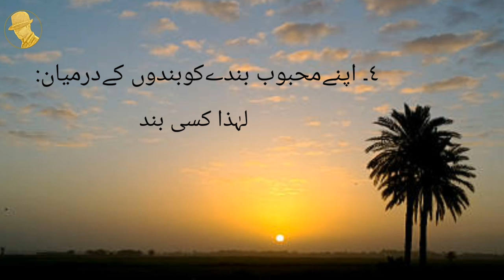Hazrat Ali a.s ne farmay Khuda ne char cheezon ko char ashya mai pushida rakha hai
کیاآپ جانتےہیں خدانےچارچیزوں کوچاراشیاء میں پوشیدہ رکھاہے۔
حضرت علیؑ فرماتےہیں: خدانےچارچیزوں کوچاراشیاء میں پوشیدہ رکھاہے۔
١۔ اپنی رضامندی کواطاعت میں: لہٰذا کسی بھی اطاعت کوکم اورحقیر نہ سمجھو، شاید خداکی رضامندی اُسی میں ہو۔
٢۔ اپنےغضب کوگناہوں میں: لہٰذا کسی گناہ کو چھوٹامت سمجھو ممکن ہے وہی خداکےغضب کاباعث ہوجاۓ۔
٣۔ قبولیت کودعا میں: لہٰذا کسی دعاکوناچیزمت سمجھو ہوسکتاہےوہی مستجاب ہو۔
٤۔ اپنےمحبوب بندےکوبندوں کےدرمیان: لہٰذا کسی بندےکونظرانداز مت کرو ممکن ہےوہ خداکادوست ہواور تم اُسےپہچان نہ سکو